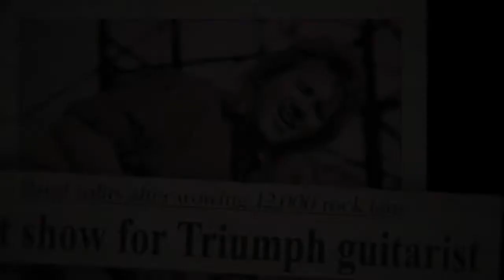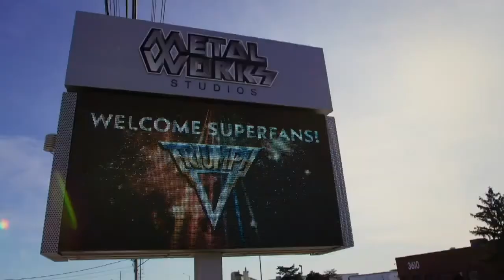Filmwax TV: Mike Levine (TRIUMPH: ROCK & ROLL MACHINE)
The keyboardist & bass player for the Canadian band Triumph, Mike Levine, is the guest. The documentary about the band, "Triumph: Rock and Roll Machine" had its world premiere at the Toronto International Film Festival on Friday, September 10th.

00:00 -